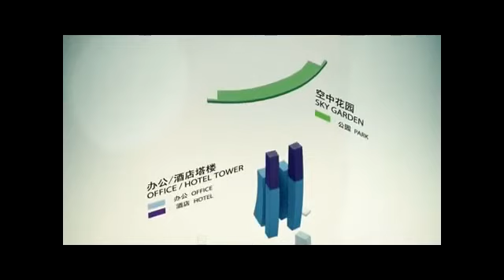Chongqing Tower video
Hi, I'm Lee Chang Sub.
I'm 11 years old and will be a skyscraper architect!

This is a video of Chongqing Tower , which I made by editing a Youtube video.